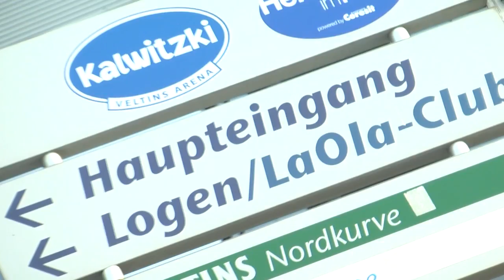Infoveranstaltung in der Veltins-Arena auf Schalke zur Wirtschaftsmesse b2d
In der Veltins-Arena auf Schalke informiert Standortleiter Malte Theuerkauf, Unternehmer und Unternehmerinnen zu Deutschlands größter regionalen Wirtschaftsmesse, die am 04. & 05. Juli 2012 in Schalke 04`s Fußballtempel stattfinden wird.